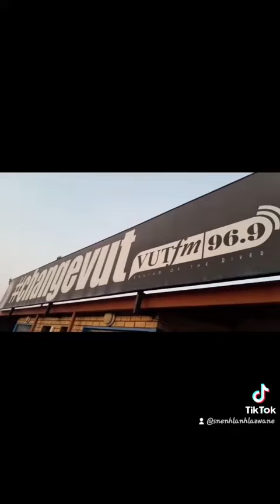vlog first time